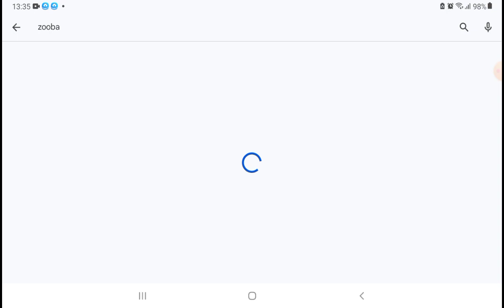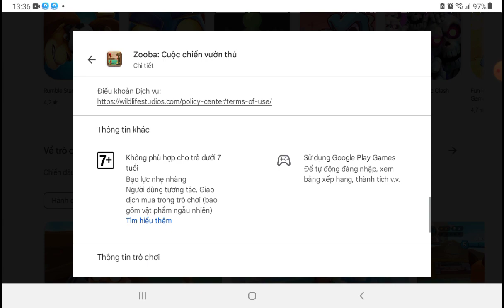Reload the Zooba game with new update Lunar New Year 4.31.1-New game interface Nico🎉🎊